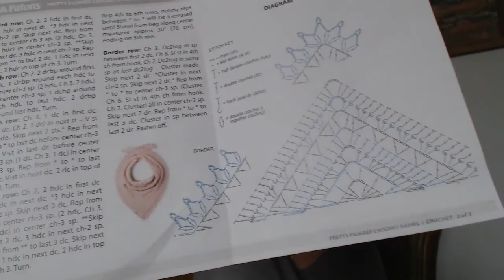SFF Take 2 - New Year New Goal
Welcome to the Straw Family Farm Take 2  Our world has changed but Mom still crochets and spins yarn and plays in fiber.